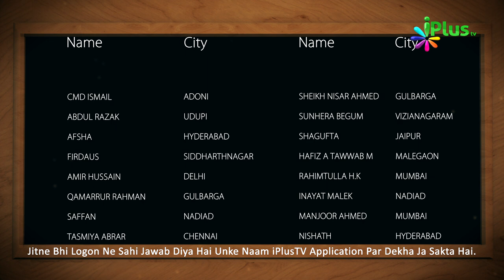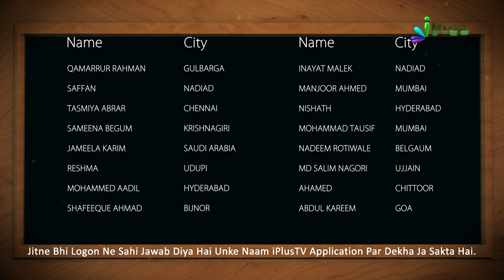Answer & Winner Name- Islamic Quiz - Aaj Ka Sawal 456 - iPlus TV